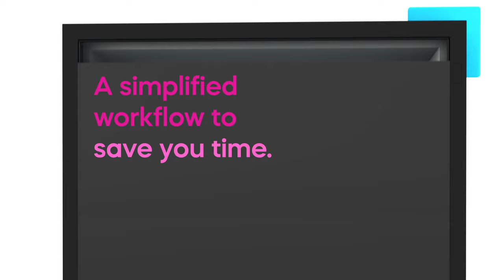Revio system by PacBio – reveal more with accurate long-read sequencing at scale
The Revio system adds affordability, high throughput, and ease of use to a foundation of long reads, exceptional accuracy and direct methylation detection.

The Revio system delivers a 15× increase in HiFi read throughput. With a high-density, 25 million ZMW SMRT Cell, up to 4 SMRT Cells in parallel, and 24-hour run times, the Revio system delivers 360 Gb of HiFi reads per day, equivalent to 1,300 human whole genomes per year. With the Revio system, you can can achieve a complete, phased genome for $1,000.
HiFi sequencing provides small variants, structural variants, repeat expansions, methylation, and haplotype phasing from a single library and sequencing run. Operating the Revio system is simple, thanks to a combined reagent and sample plate, rapid run setup, flexibility to queue runs while sequencing is in progress, and no external nitrogen supply.

With Google Health Deep Consensu, advanced algorithms on the Revio system deliver the highest read accuracy plus methylation calling in every run. Its optimized file formats reduce data storage needs through quality value binning and smart read ordering.